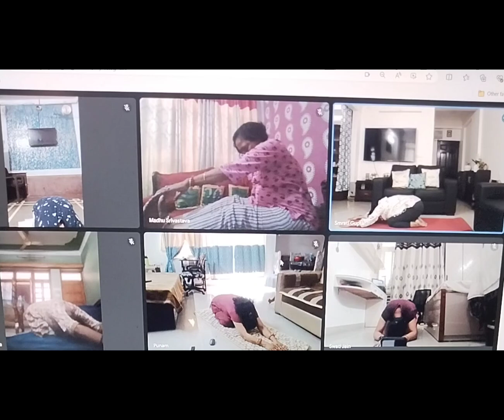Full yoga package for beginners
clips of 11am yoga session

lots of batches available.